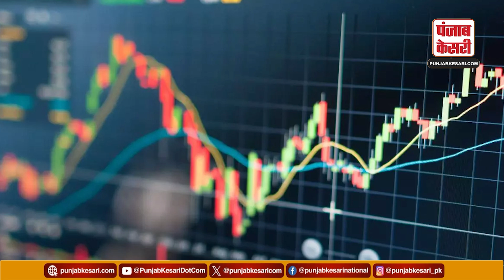Stock Market News: Sensex में आई 850 अंकों की तेज़ी, क्या है पूरे मार्केट का हाल? | Share Bazaar